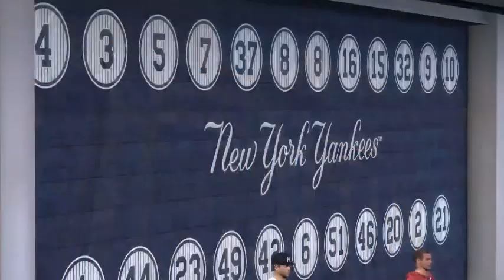Chance Hits 400th Career Home Run || MLB The Show 23 Road to the Show ep 53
Chance joins the 400 Home Run club as he becomes only the second player in Philadelphia Phillies history to reach the 400 home run threshold.

-Other Media-